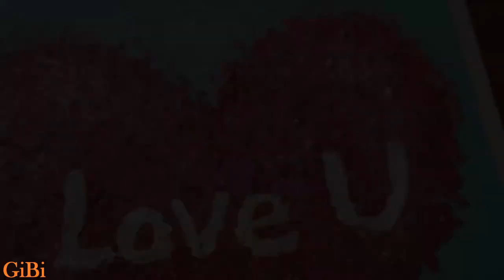Heart ❤️ Acrylic Painting for Beginners Step by Step #327 / Satisfying ASMR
Hello :-)
Today's Painting is Simple Heart ❤️